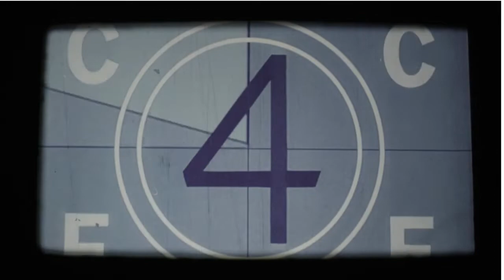99 Minutes Trailer | Puxi High School's Play 2022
With over 120 characters played by seven actors, the Iliad, the Odyssey, and All of Greek Mythology in 99 Minutes or Less, is a comedic sprint through the myths, legends, and gods of Greek Literature.